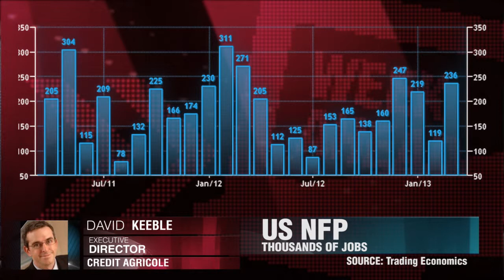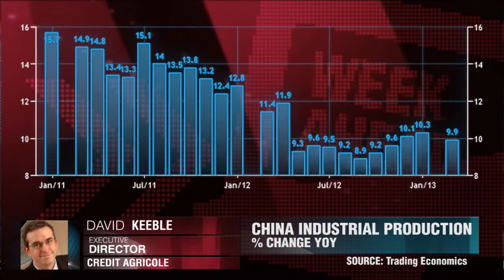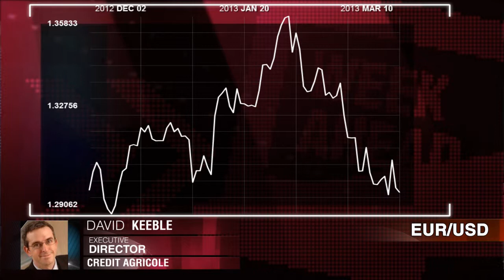Credit Agricole On Week-Ahead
David Keeble, Executive Director with Credit Agricole joins Monica Gibson from the DukascopyTv Team for the Week Ahead interview with a look at which political and economical events may move the market this trading week.